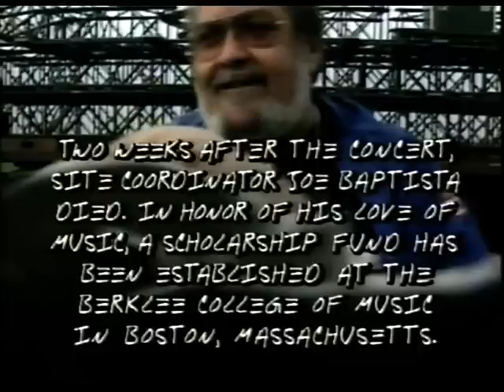Metallica - Live at Tushino Airfield, Moscow, Russia (1991) [Full TV Report]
Band name: Metallica
Date: September 28, 1991
Venue: Tushino Air Field
Location: Moscow, Russia
Tour name: Monsters of Rock
Other acts: AC/DC, The Black Crowes, Pantera, E.S.T.

Filming type: Professional (Pro-Shot)
TV Report.

Setlist:

Interview
Whiplash (Cut)
Enter Sandman
Creeping Death

\\m//